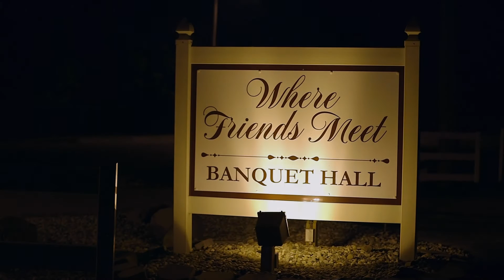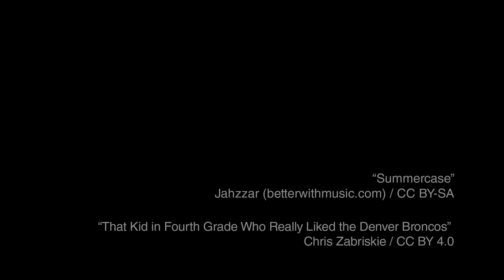Matt and Vivian - Wedding Highlights - 8/29/15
Our very best wishes go out to Matt and Vivian on this new chapter in their life together!
to book your G&L Wedding Videography today!